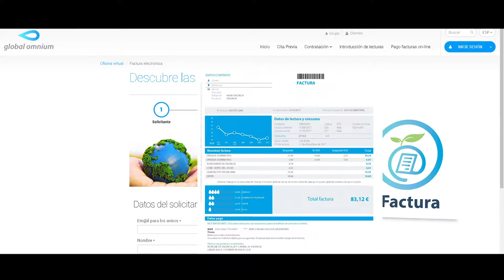Salva un árbol cada día con la factura electrónica Global Omnium